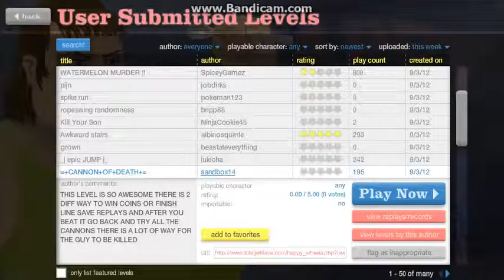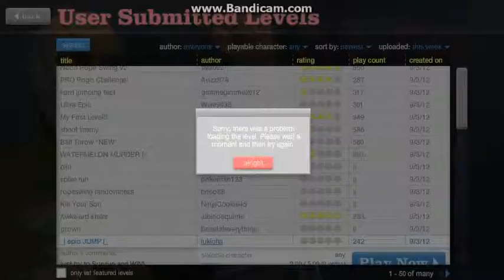HaPpY wHeElS pArT 9 NEW MIC!!!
WOOOOOOOOOOOOOOOOOOOOOOOOOOOO